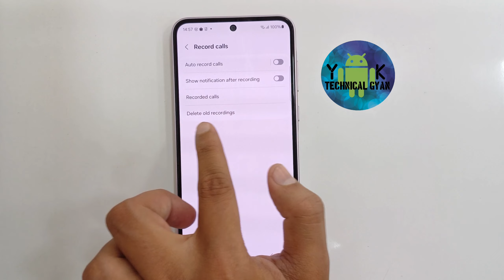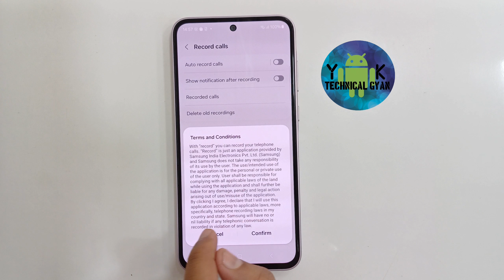how to activate auto call recording on samsung galaxy A55 and A35 in hindi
Samsung phone me auto call recording on kaise kare

Samsung phone me call recording kaise karen

Samsung phone me auto call recording on kaise karen

Samsung ke phone me call recording kaise karen

Samsung ke phone me call recording kaise kare

Samsung ke mobile me call recording kaise kare

Samsung ke phone me auto call recording kaise karen

Samsung ke phone me auto call recording kaise kare

Samsung ke mobile me auto call recording kaise kare